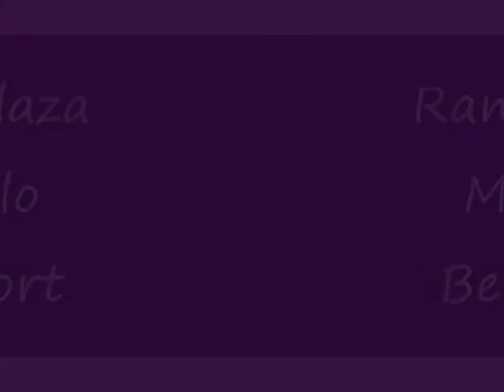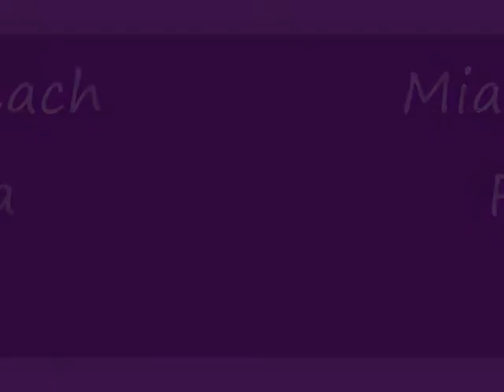Miami Beach - Flórida - EUA